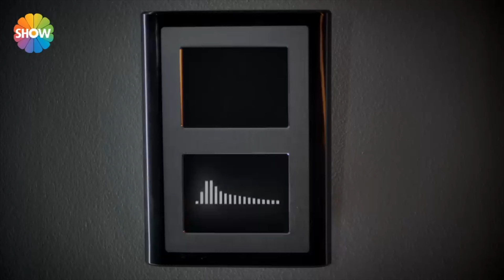Aşkta kaybeden Cemil'den büyük şantaj! | İstanbul Sokakları 3. Bölüm